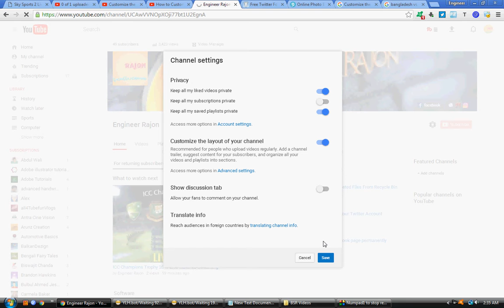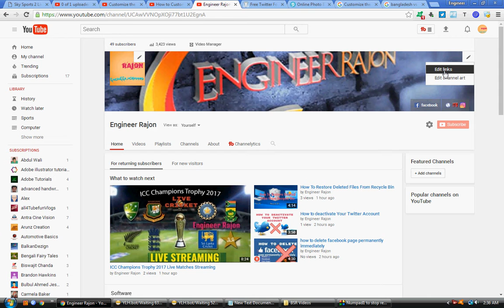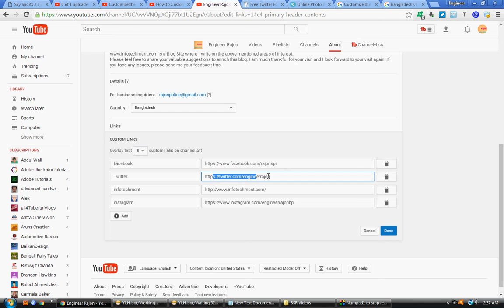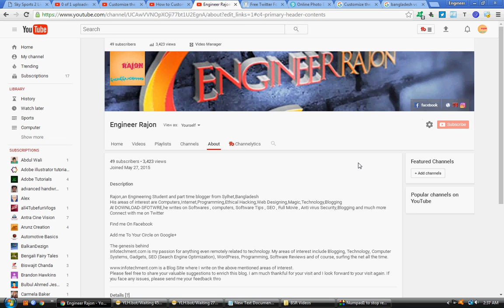Add a Link on Your YouTube Video-Engineer Rajon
Add a Link on Your YouTube Video  Best Youtube Video Add Link